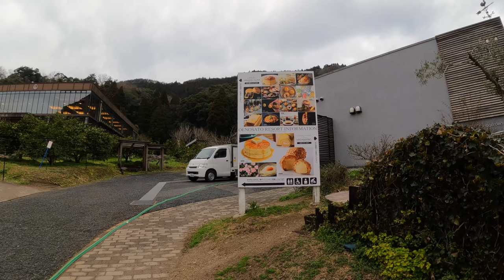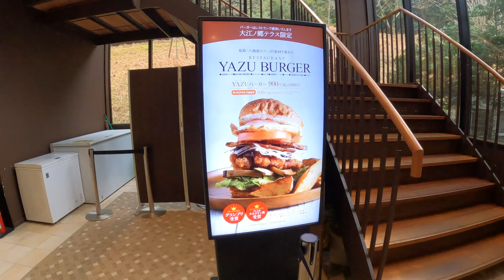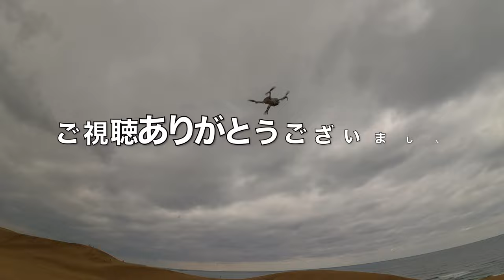【鳥取砂丘でドローン・許可済】大江ノ郷牧場でYAZUバーガーとふわふわパンケーキも美味しすぎて感動！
鳥取砂丘でドローンをあげました。
事前に予約が必要です。
当日は鳥取砂丘ビジターセンターにて説明を受け、
ドローン飛行を楽しみました。